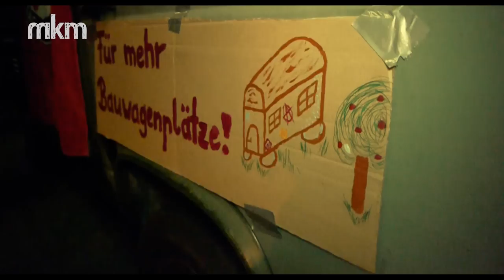12.11. - Nachttanzdemo - Rostock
Am 12.11. tanzten bis zu 150 Menschen in Rostock unter dem Motto "Rave it, Haszelhoff - We are looking for freedom" gegen die Gesamtscheiße. Trotz harter Auflagen war die Stimmung die gesamte Strecke über sehr ausgelassen. Ein paar Eindrücke zur Demo gibt's im Video.